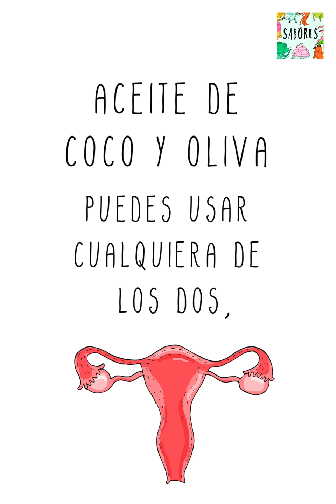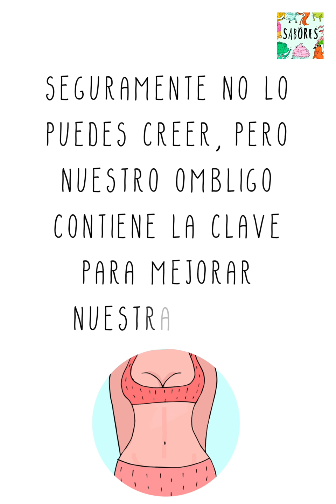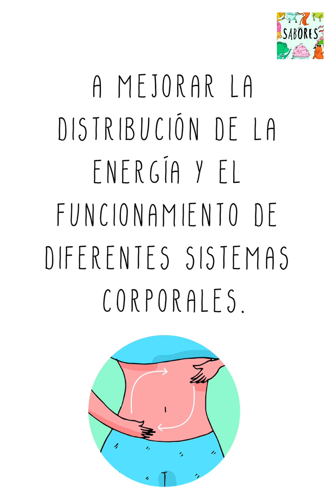¿Conoces los beneficios de aceitar tu ombligo?